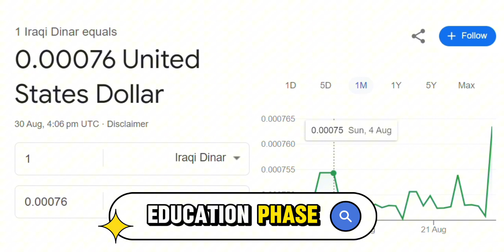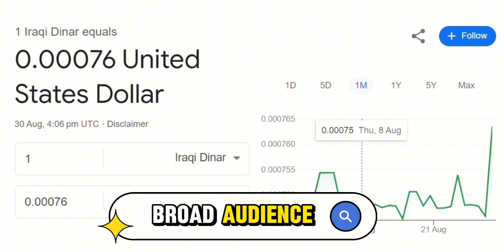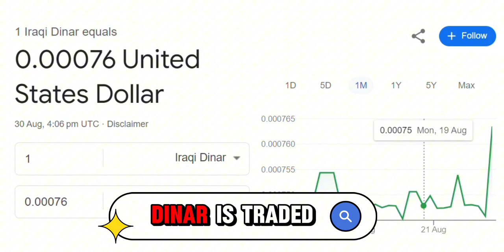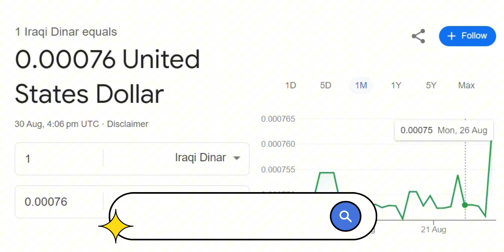CBI's Strategy to Stabilize the Iraqi Dinar: Education, Action, and Rate Alignment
Hello everyone, welcome back to the channel! Today, we’re diving into the latest developments concerning the Iraqi dinar, focusing on the Central Bank of Iraq’s (CBI) efforts to stabilize the currency. We’ll explore the importance of the "Education" phase for the public, the subsequent actions the CBI plans to take, and the critical need to close the gap between the official CBI rate and the parallel market rate. These steps are essential for ensuring the dinar’s stability and strengthening Iraq’s economy.